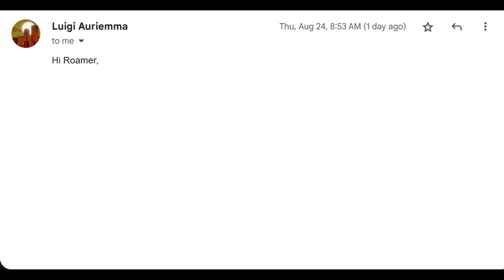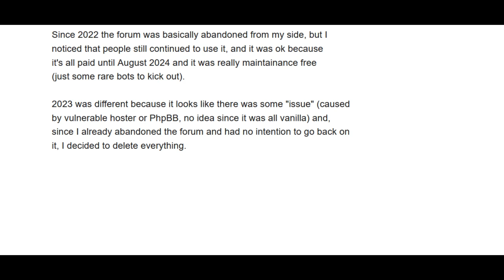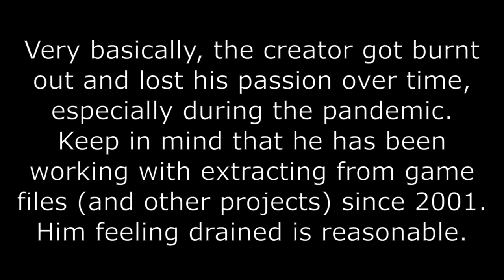Why ZenHAX Is No Longer Online Anymore (& What Other QuickBMS Support Can You Use)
I emailed the creator of QuickBMS (a tool commonly used to extract from game files) and ZenHAX (the official QuickBMS support forums) on why ZenHAX has been down for the past few months this year, and this video shows his response.

00:00 - Intro
00:20 - Luigi's Response
02:26 - Other Resources for QuickBMS Support
Links to these resources:
- XeNTaX Forums (note: you have to look up yourself for their Discord)

TTS Voice Used: "Matthew" from ElevenLabs.

I used a TTS voice because:
a) I don't feel comfortable using my voice publicly in a video yet.
b) I felt just showing the email was not engaging in a video form.

QuickBMS and ZenHAX were made by Luigi Auriemma.